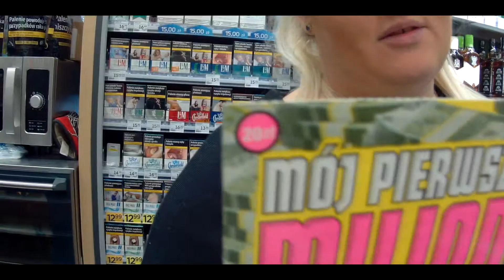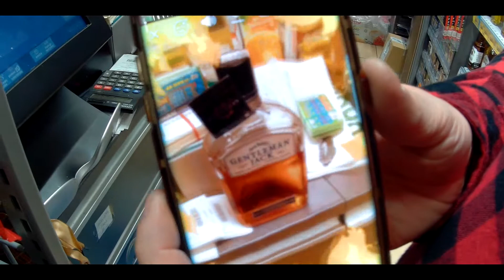Sylwester Janusza - Szczecin